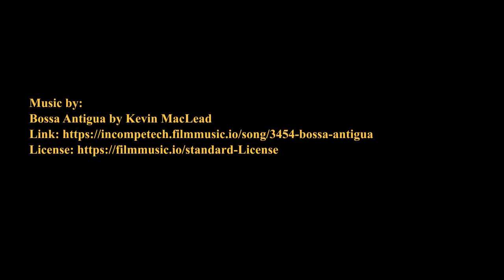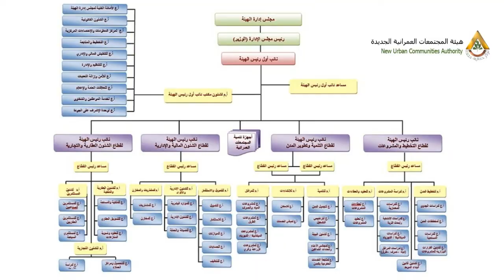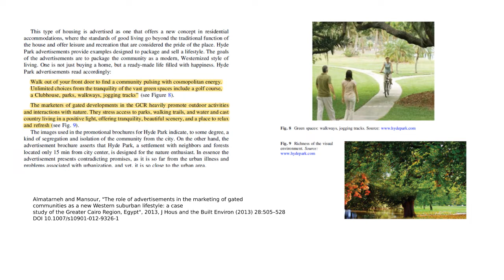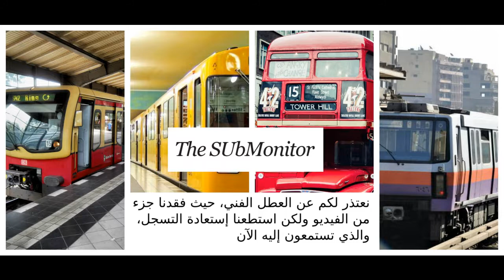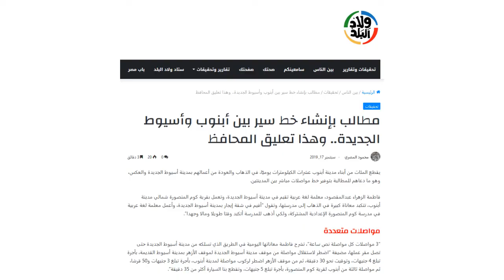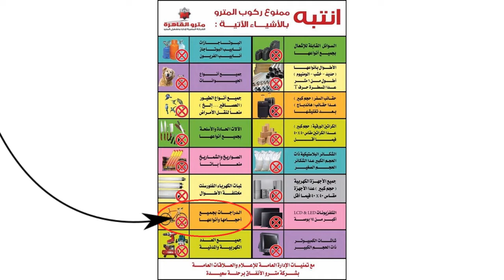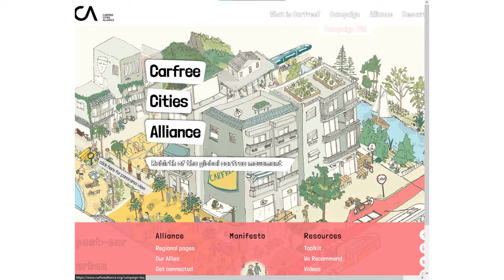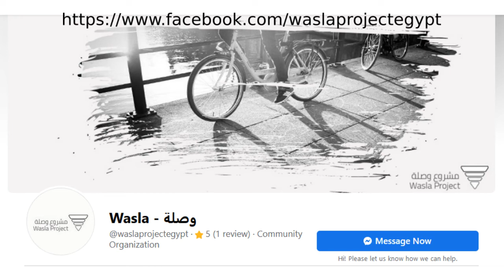لقاء مع الباحث أحمد طارق الأحول عن الدراجات (العجل) في مصر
لقاء مع الباحث أحمد طارق الأحول بخصوص الدراجات الهوائية (العجل) في مصر

شكر جزيل للأحمد ومشروع "وصلة" لمشاركتهم في الحوار، لمزيد من المعلومات عن مشروع "وصلة" يمكنكم زيارة صفحتهم على الفسيبوك على الرابط

ولمزيد من الفيديوهات والمقالات بخصوص قطاع النقل في مصر يمكنكم الإشتراك في القناة ومتابعة صفحتنا على الفيسبوك
كما يمكنكم ايضا زيارة موقعنا على الرابط:

شكرا لمتابعتكم لقناتنا وصفحتنا ولا تنسوى الضغط زر "اعجبني" اذا اعجبكم الفيديو وترك تعليق اسفل الفيديو اذا كان لديكم اي مقترحات أو افكار بخصوص ما ورد في الفيديو.

قائمة مصادر الروابط والصور الواردة في الفيديو:
Bossa Antigua by Kevin MacLead

Cairo tactical urbanism 2018
222 views

إنشاء مسارات للدراجات بشوارع وسط البلد بعرض 1.70 متر.. تبدأ بشوارع محمد فريد وطلعت حرب وقصر النيل ومصطفى كامل و26 يوليو بطول 2 كيلومتر.. تنفيذ 30 محطة للدراجات بتكلفة 30 مليون جنيه ضمن مشروع "بسكلته"
الخميس، 14 نوفمبر 2019 07:30 م
كتب سيد الخلفاوى

Tabdeel تبديل
November 22, 2018

Tabdeel تبديل
June 18, 2020
الأولوية للمشاة...

مصر جميلة بالعجلة - الجزء الثانى
1,230 views

The role of advertisements in the marketing of gated communities as a new Western suburban lifestyle: a case study of the Greater Cairo Region, Egypt | SpringerLink

موتوسيكل صيني بحاله ممتازة 150سي سي الماتور مفيهوش اي حاجه 2015

مطالب بإنشاء خط سير بين أبنوب وأسيوط الجديدة.. وهذا تعليق المحافظ

The S-Bahn in Berlin: On the Way with the Bike, During Spring
On the way with the S-Bahn: Train Station S-Bahn Charlottenburg, Enter with bike, In the train
Editor: S-Bahn Berlin GmbH
Author: J. Donath

الصفحة الرسمية لمترو القاهرة - الشركة المصرية لإدارة وتشغيل المترو